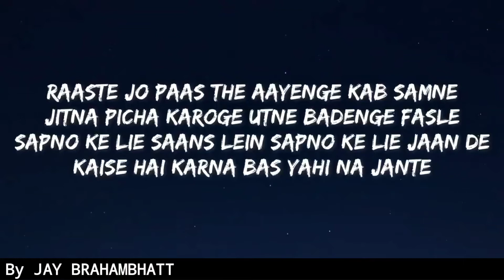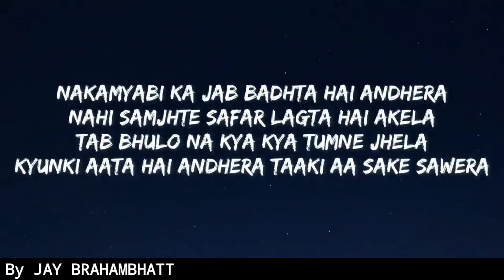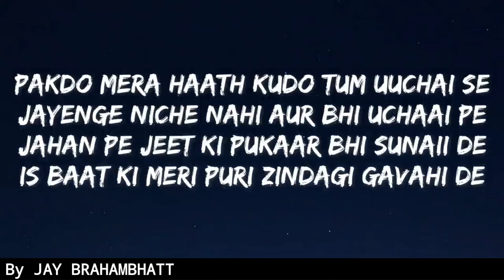Vardaan(CarryMinati)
Singer . CarryMinati